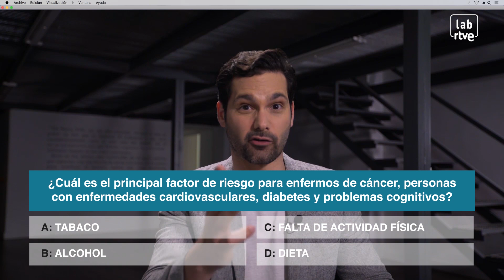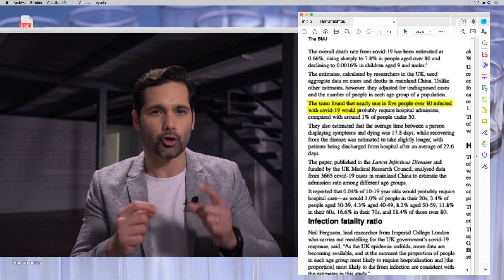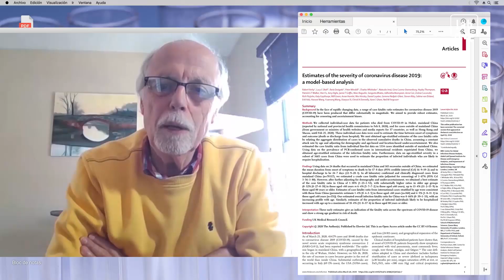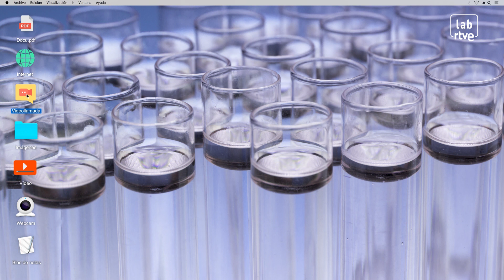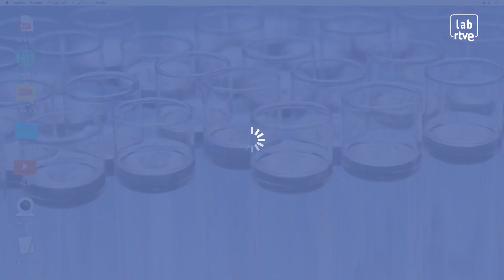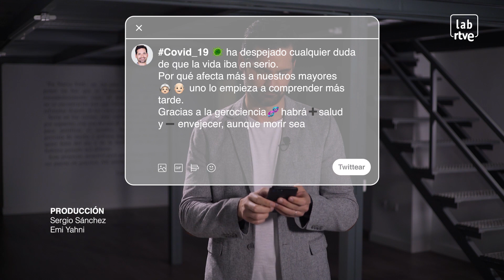¿Influye nuestra EDAD en el CORONAVIRUS? | El Método | Lab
Todos estamos expuestos de forma similar al covid19, sin embargo, existen varios factores que afectan más a unas personas que a otras. ¿Es le edad uno de ellos? En esta octava entrega, Luis Quevedo habla con varios expertos para explicarnos los factores que influyen en que haya personas que pasen la Covid-19 de forma asintomática y otras no.